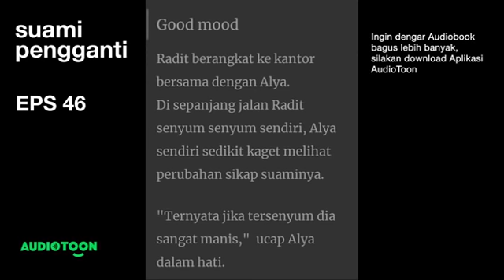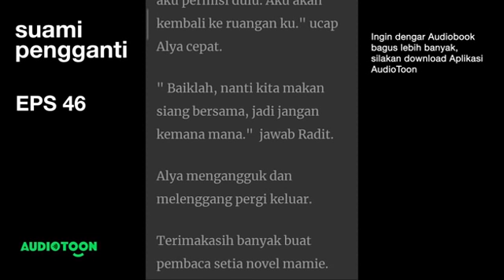Suami Pengganti EPS 46 |Menikah Asisten Ayah|Audiobook Indonesia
Good mood

""Kenapa kau tidak melanjutkan ucapanmu, hah!"" bisik Radit ditelinga Alya. Hangat nafas Radit menyapu telinga nya. Membawa sensasi aneh yang membuat tubuhnya panas dingin. Alya semakin menunduk malu.
Radit tahu jika istri nya malu, dia kembali menggodanya.""apa kau bilang jika kau ingin bercerai denganku!"" bisik Radit.
Alya terkejut mendengar ucapan Radit. Bukan seperti itu yang dia ingin ucapkan. ""Bu..bukan, seperti itu. Aku cuma mau bilang aku mencintaimu dan tak ingin bercerai.""

Ingin mendengarkan sampai habis ceritanya? KLIK